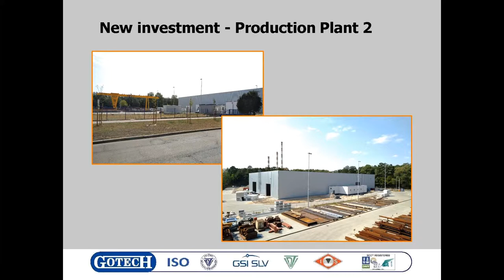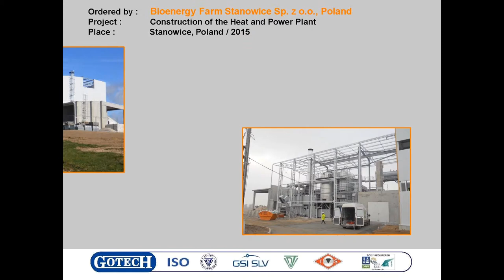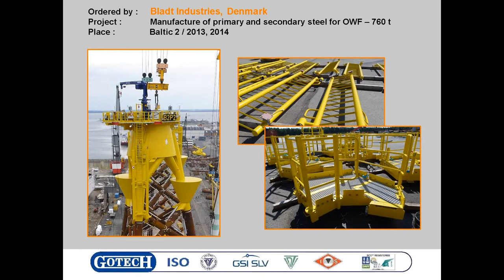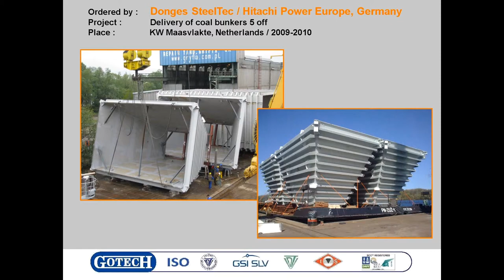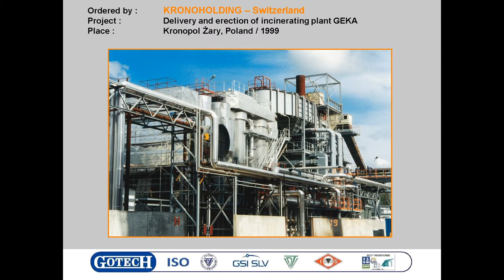2018 Targi Pracy